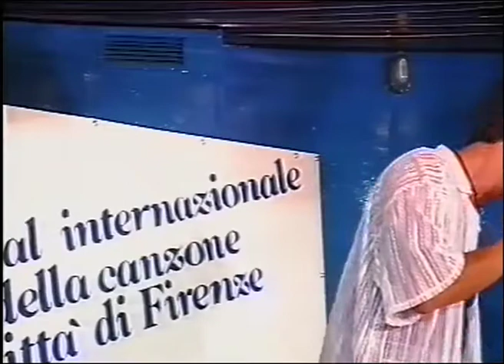il biondo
raffaele marinari canta "il biondo" a "un giglio per l'europa 1995"